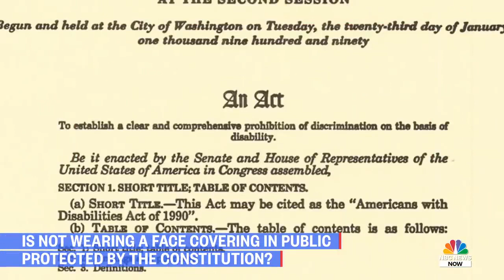Is Not Wearing A Face Covering In Public Protected By The Constitution | NBC News NOW | Update News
Is Not Wearing A Face Covering In Public Protected By The Constitution? | NBC News NOW